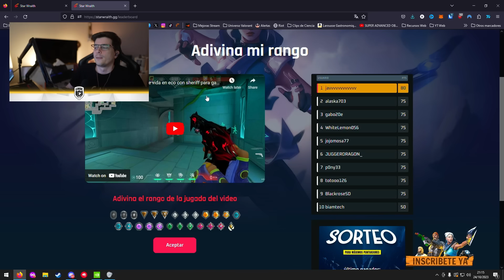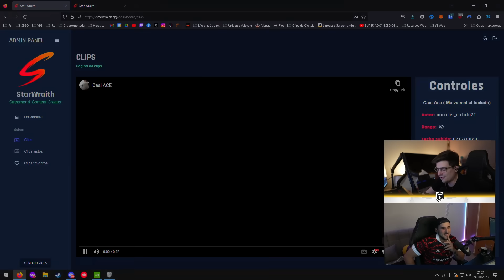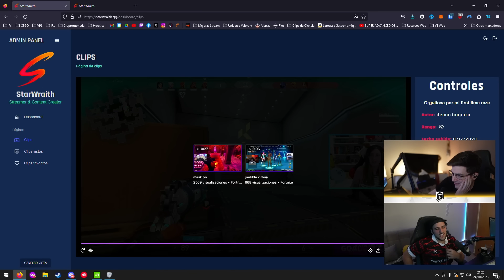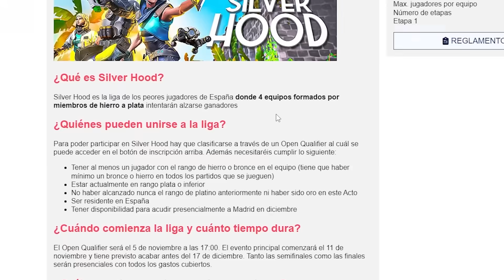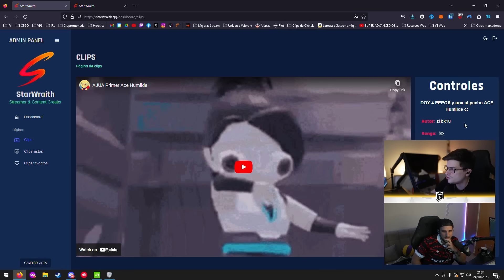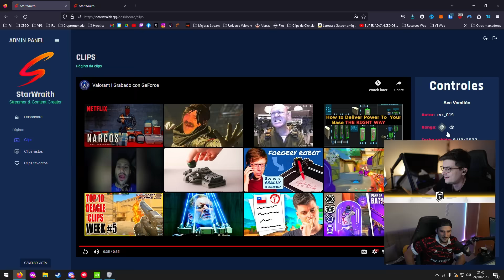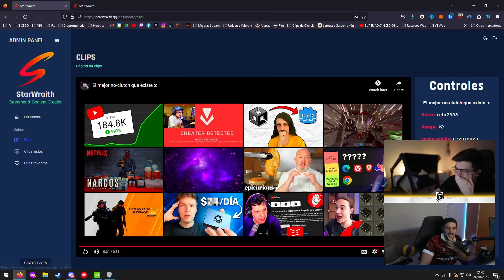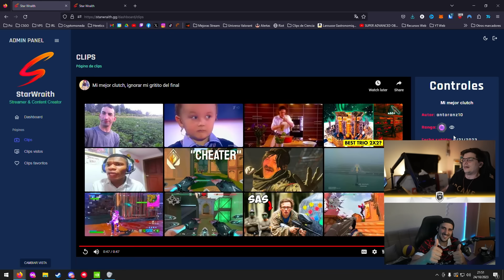NADIE ADIVINARÁ EL RANGO DE ESTE TÍO - REACCIONANDO A VUESTROS CLIPS | StarWraith